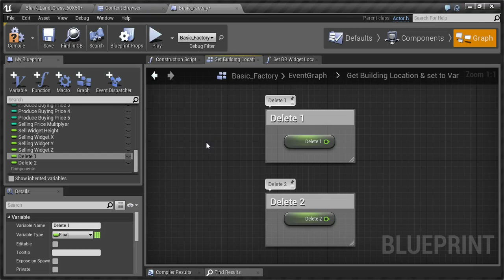UE4Editor 2015 02 11 21 27 23 66